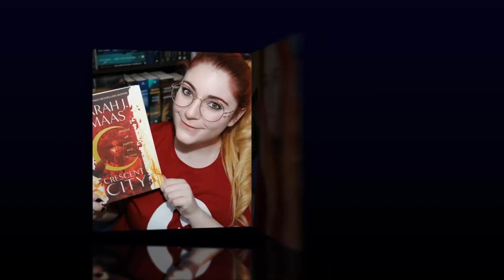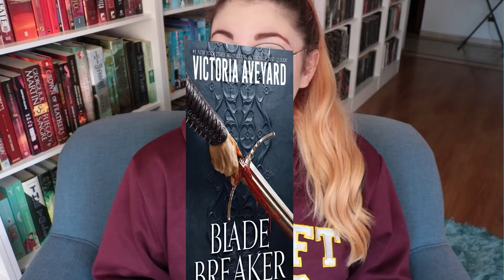LIBROS QUE SALEN EN EL 2022 Y QUIERO LEER | Crónicas de una Merodeadora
¡Aquí van un montón de libros que salen en el 2022 y que me muero por leer!